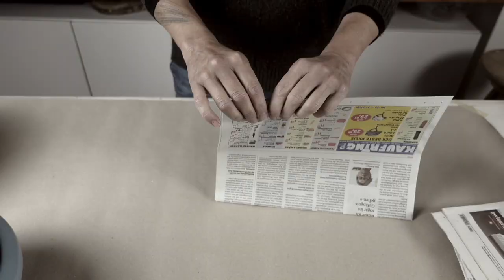Wunderschöner Schmuck zum Selbermachen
Ich zeige Dir, wie Du aus alten Zeitungen tolle Kreationen gestalten kannst.